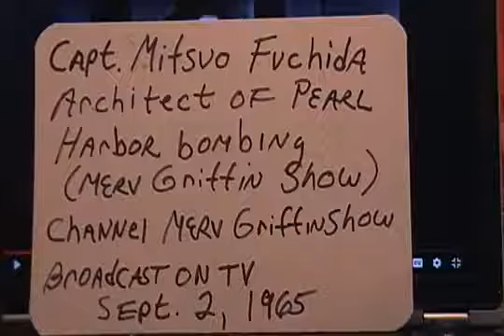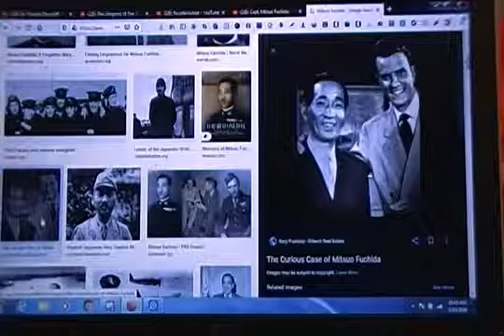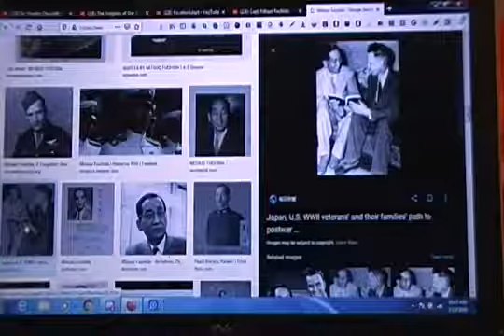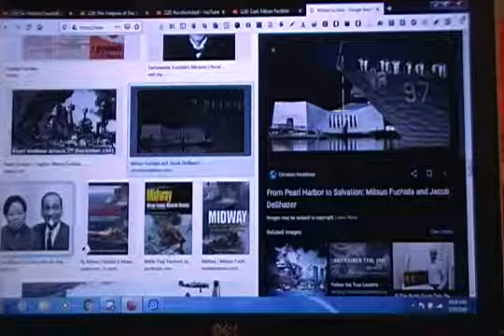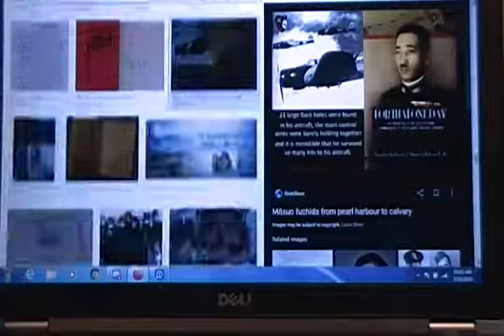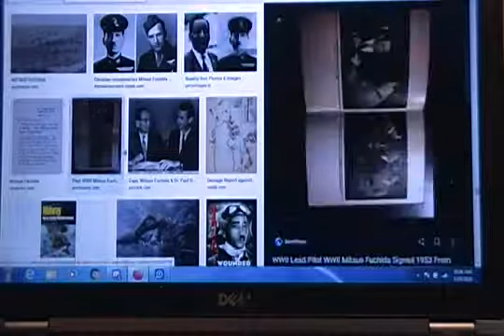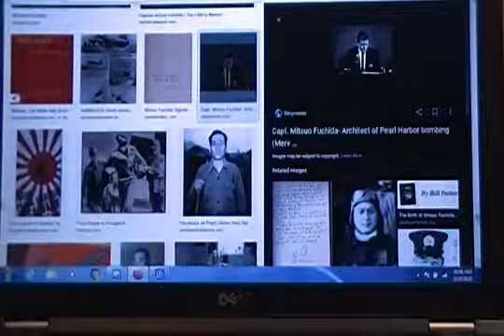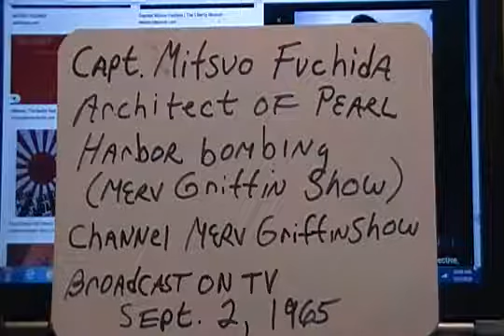The Architect of Pearl Harbor FAKES